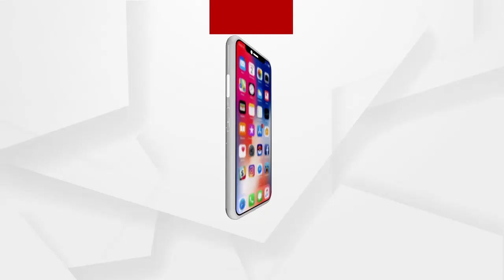20 ବର୍ଷ ହେଲା ରାଜ୍ୟ ସରକାର ମିଛ ପ୍ରତିଶ୍ରୁତି ଦେଇଆସୁଛନ୍ତି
20 ବର୍ଷ ହେଲା ରାଜ୍ୟ ସରକାର ଡେଲାଙ୍ଗ ଅଞ୍ଚଳରେ ଲୋକଙ୍କୁ ମିଛ ପ୍ରତିଶ୍ରୁତି ଦେଇଆସୁଛନ୍ତି :କଂଗ୍ରସ ନେତ୍ରୀ ନିରୁପମା ପାତ୍ର